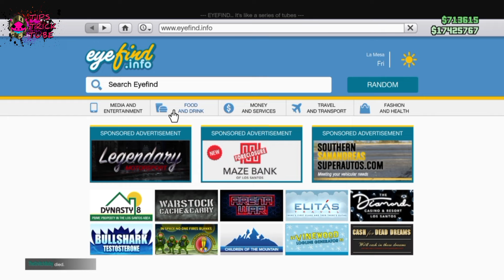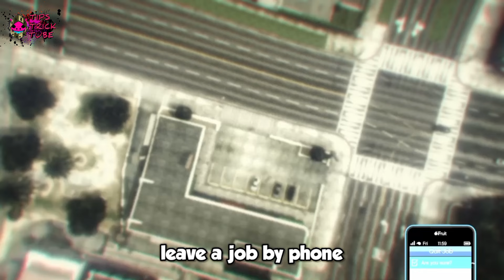GTA 5 ONLINE - ALL WORKING CLOTHING GLITCHES AFTER PATCH 1.69! ( Modded Outfits & More!)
In this gta 5 glitches video I show 5 working clothing glitches in gta 5 online / working outfit glitches in gta 5 online ! I hope you enjoy this gta 5 online clothing glitches video!